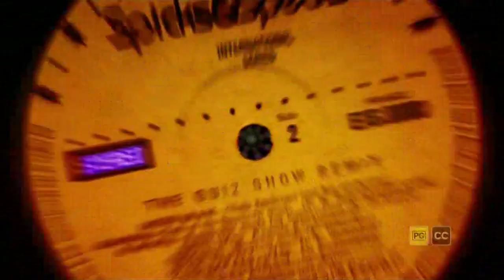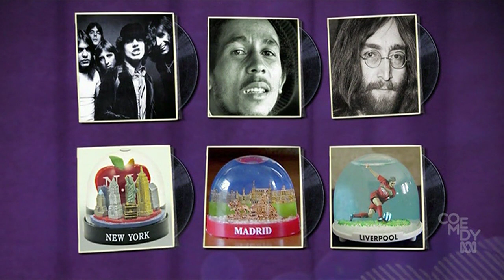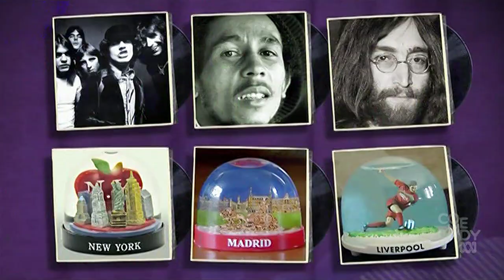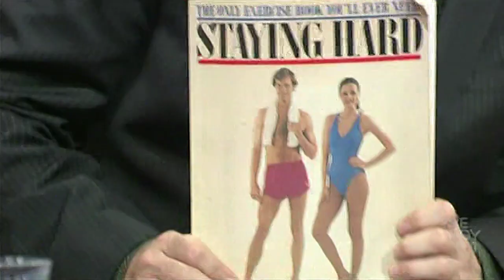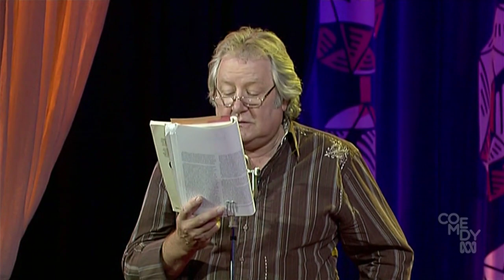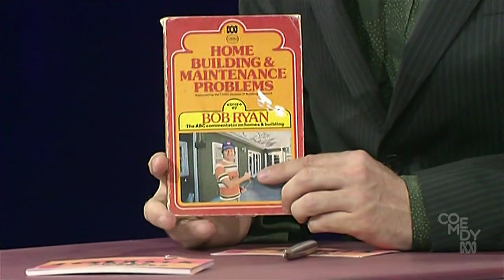Spicks and Specks: Max Sharam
Joining Alan and Myf are Max Sharam, John Wood, Danny Bhoy and Denise Scott.
Also featuring Tim Neal.